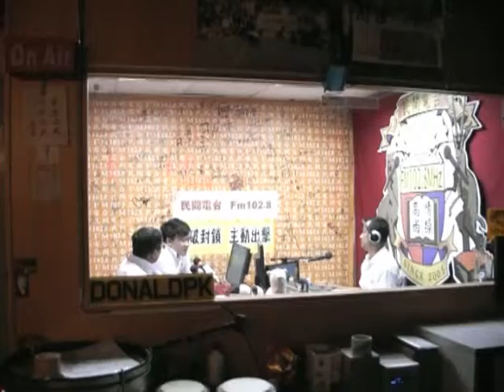後政改時代─民間電台(CITIZENS' RADIO) 參與2011區議會選舉記者會 - part 1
民間電台(CITIZENS' RADIO) 參與2011區議會選舉記者會 - part 1